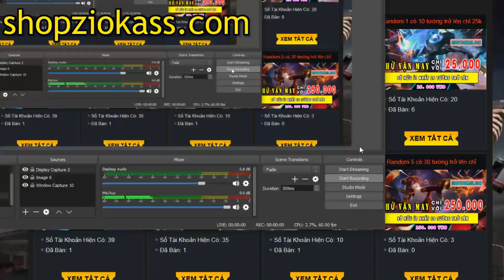MINECRAFT THỬ THÁCH 24 GIỜ SINH TỒN TRÊN HÒN ĐẢO HOANG CHỨA ĐẦY ZOMBIE SIÊU NGUY HIỂM